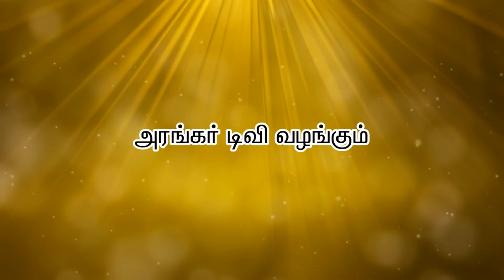மன நிறைவு கிடைக்க என்ன வழி? - திரு.செல்வம், ஆலங்குடி